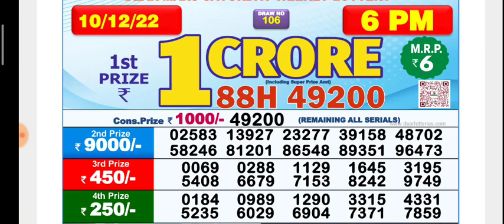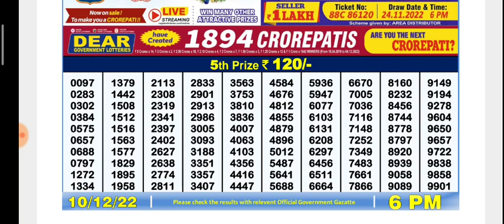🔴 LIVE Day 06:00 P.M. Mars Saturday Dear Nagaland State Lottery Result Today।। Date-10/12/2022 ।।